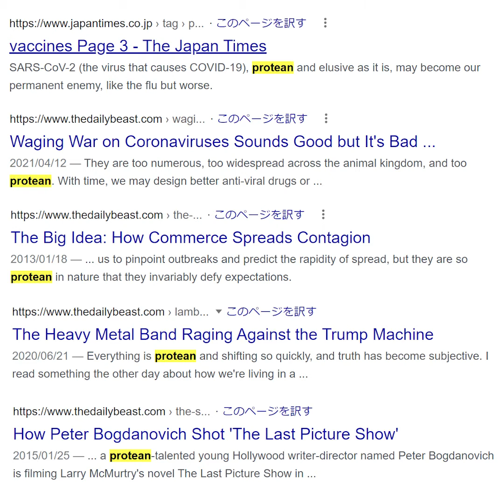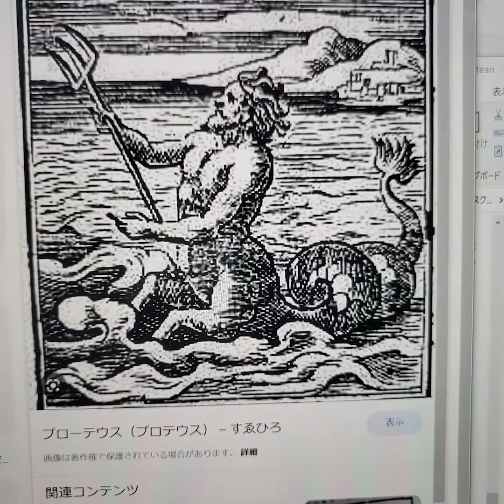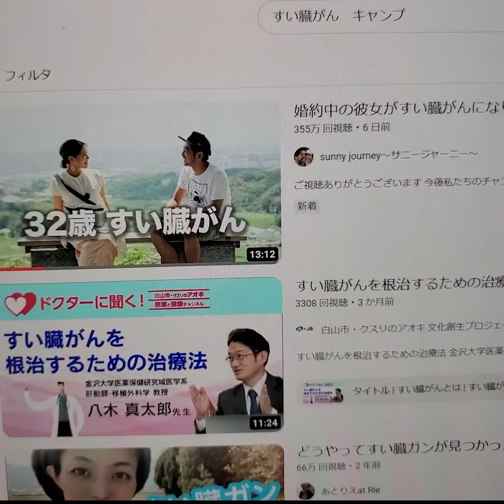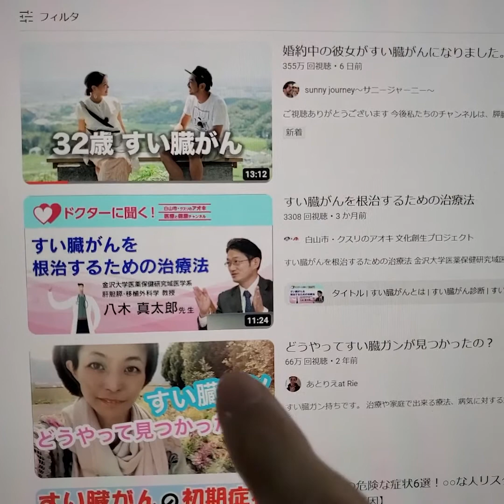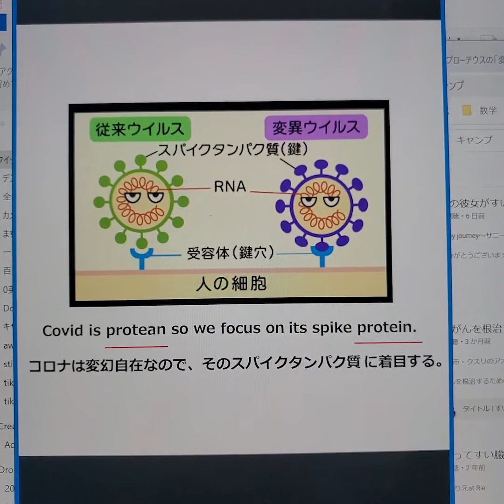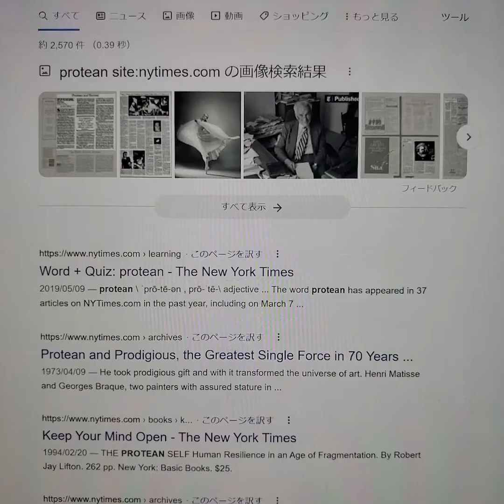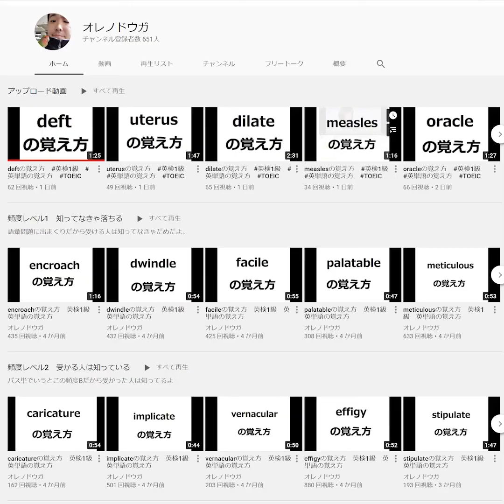proteanの覚え方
20000語レベルだよ。

海外新聞記者がどう使ってるか確認したい人は↓
newsweekで